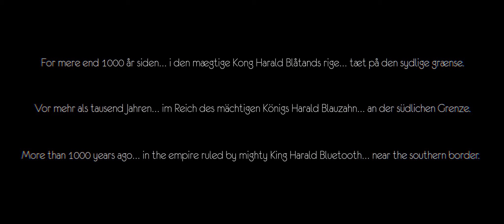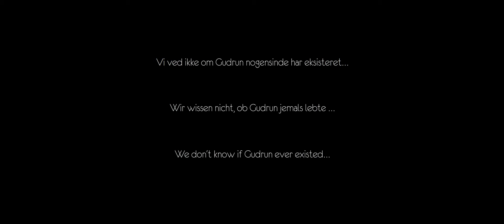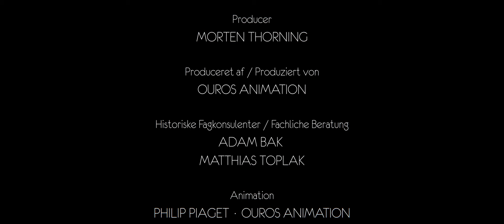GudrunsRejse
Filmen er støttet gennem kultur- og netværkspuljen.
Der Film ist mit Mitteln des Kultur- und Netzwerkpools gefördert.

KursKultur 2.0 wird gefördert durch Interreg Deutschland-Danmark mit Mitteln des Europäischen Fonds für regionale Entwicklung.
KursKultur 2.0 bliver støttet af Interreg Deutschland-Danmark med midler fra Den Europæiske Fond for Regionaludvikling.